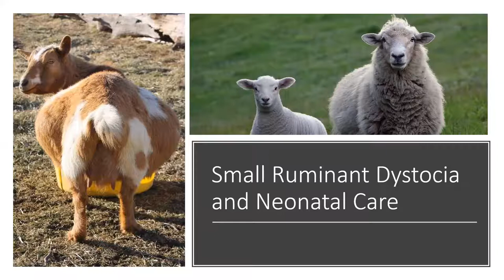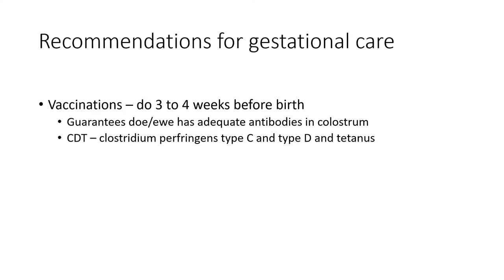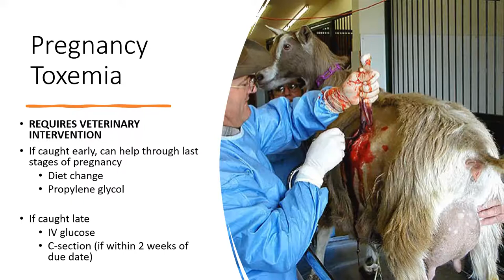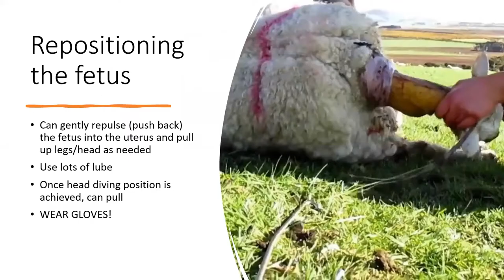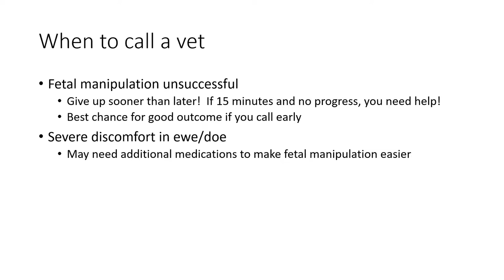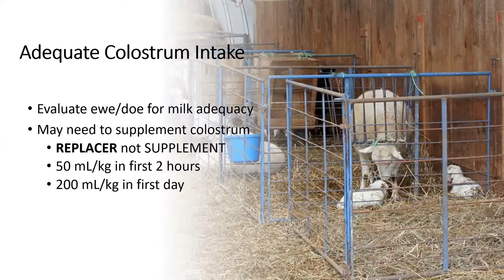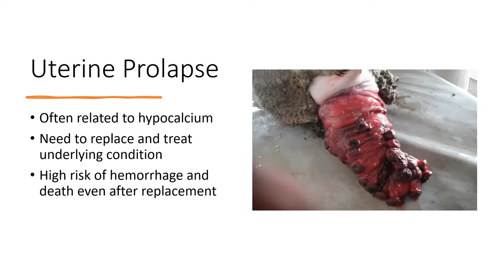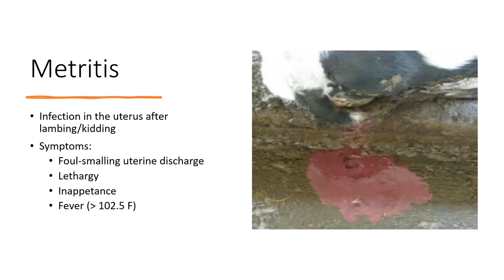Dealing with Dystocia: Kidding & Lambing Emergencies & Newborn Care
This presentation given by Dr. Emily Dutton discusses what to look for in the birthing process, how to set you lambs and kids up for success, and when to know it's time to call the vet.  This presentation is part of the Education programming provided by Cornell Cooperative Extension of Delaware County and the Watershed Agriculture Program